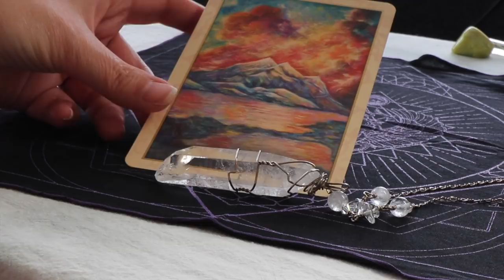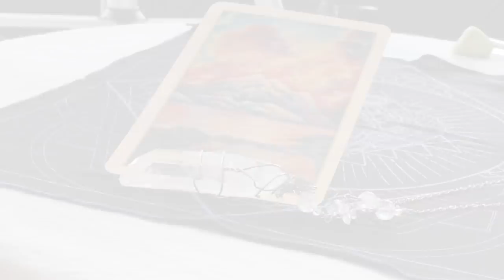Angel Daily May 16, 2019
Angel Souls
Michelle Patterson